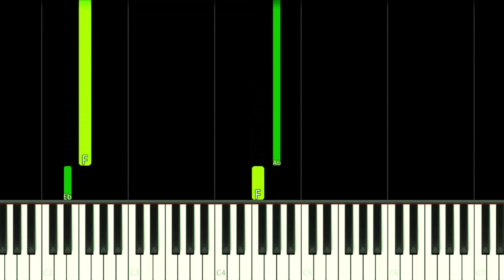CHINESE BEAVER MEME SONG - EASY Piano Tutorial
How to play Sad Chinese Beaver Animation Meme Song "灰色轨迹 Beyond" from A Better Tomorrow Movie on this EASY Piano Tutorial!
Como tocar "灰色轨迹 Beyond" a música do meme do Castor Chinês do filme Alvo Duplo neste Tutorial FÁCIL de Piano!